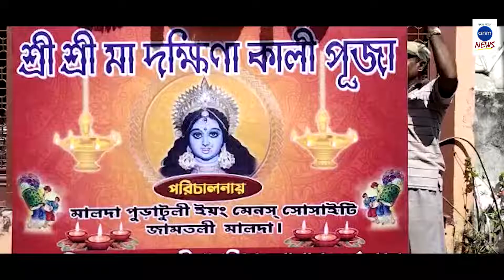দুর্গাপুজো মিটতেই শুরু কালী পুজোর প্রস্তুতি/Preparations for Kali Puja begin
সুমিত ঘোষ, মালদা : বাঙালির শ্রেষ্ঠ উৎসব দুর্গাপূজা শেষ হতে না হতেই কালী পূজার প্রস্তুতি শুরু হয়ে গেল। সোমবার খুঁটি পূজার মধ্যে দিয়ে কালী পূজার প্রস্তুতি শুরু করে দিল মালদা পুড়াটুলি ইয়ং মেনস সোসাইটি। এদিন সকালে ঢাক-ঢোল শঙ্খ ধ্বনি সহকারে খুঁটি পূজার সম্পূর্ণ করা হয়। জানা গিয়েছে, এবছর পুজোর ৮২ তম বর্ষ। থিম-'কুপুত্র যদি বা হয় কুমাতা কখনো হয় না'।তার পাশাপাশি আলোক সজ্জায় থাকছে নতুন চমক।